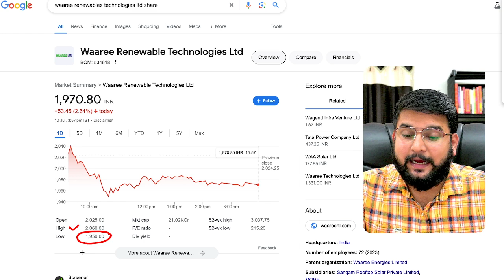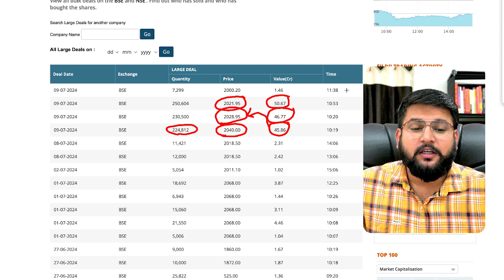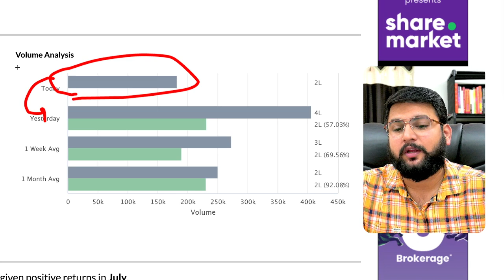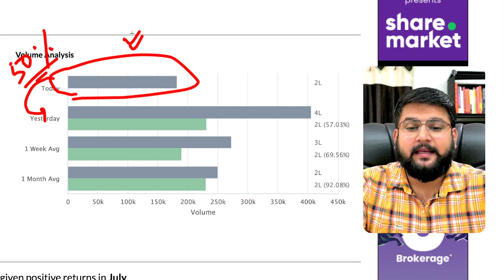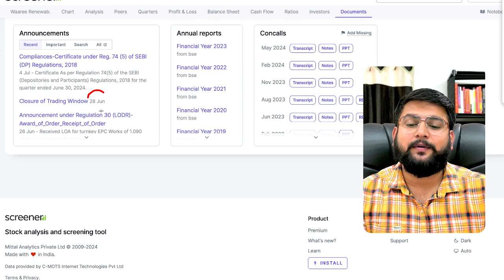Waaree Renewable Technologies Today's Update | Waaree Renewable Technologies News and Update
Waaree Renewable Technologies Today's Update | Waaree Renewable Technologies News and Update | Durgesh Bhardwaj

Welcome to BazaarScoop! In this video, Durgesh Bhardwaj provides an in-depth analysis of Waaree Renewable Technologies, covering the latest big news and updates. 📉 Discover the reasons behind the 40% decline from its high and identify the next support levels for Waaree Renewable Technologies.

🔍 Latest News and Updates: Stay informed with the most recent developments in Waaree Renewable Technologies. Get the latest news, company announcements, and market movements affecting the stock.

📊 Analysis of 40% Decline: Understand the factors contributing to the 40% drop from its peak. Explore market conditions, company performance, and external factors influencing this significant decline.

📈 Next Support Levels: Identify the key support levels for Waaree Renewable Technologies. Learn technical analysis techniques to determine where the stock might stabilize and potential entry points for investors.

🚀 Future Outlook: Analyze the future prospects of Waaree Renewable Technologies. Understand the company's growth potential, upcoming projects, and market opportunities that could drive recovery and growth.

💡 Investment Strategies: Gain insights into effective investment strategies for navigating volatile stocks like Waaree Renewable Technologies. Learn risk management techniques and how to capitalize on market dips.

📉 Market Trends and Analysis: Stay updated with the latest market trends and economic factors affecting Waaree Renewable Technologies. Understand how broader market movements impact the stock's performance.

📊 Comparative Analysis: Compare Waaree Renewable Technologies with other stocks in the renewable energy sector. Understand the competitive landscape and why Waaree remains a strong contender in the market.

💬 Expert Insights: Durgesh Bhardwaj shares his expert analysis and advice on Waaree Renewable Technologies. Benefit from his experience and knowledge to make informed investment decisions.

🔔 Ready to learn about the latest big news and updates for Waaree Renewable Technologies? Watch now for a comprehensive analysis, market insights, and expert advice with Durgesh Bhardwaj.